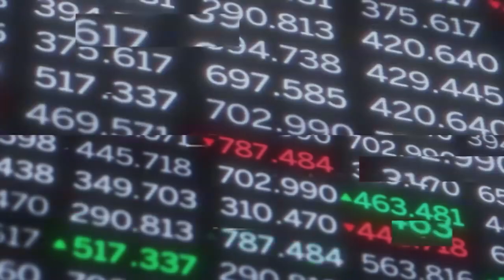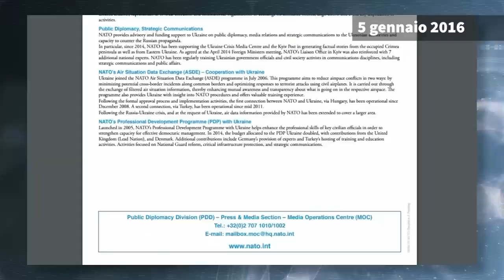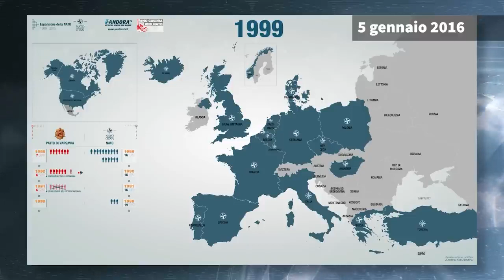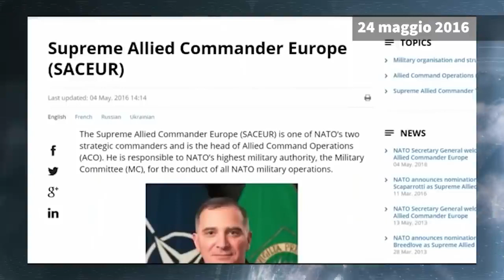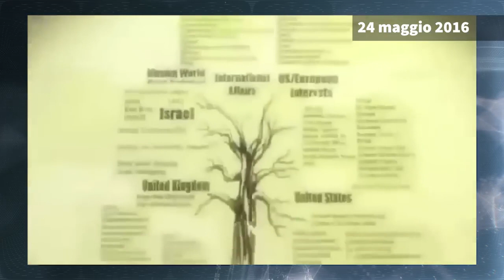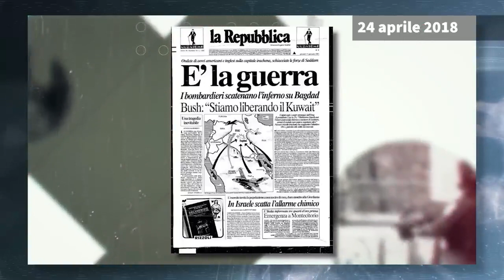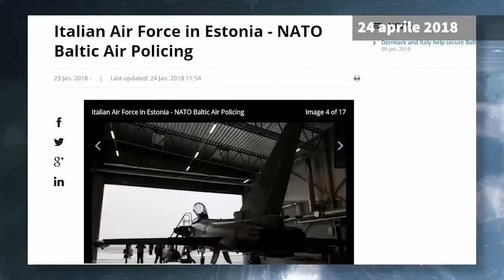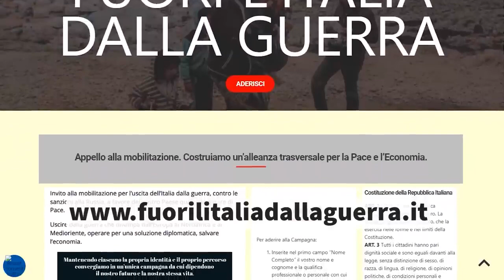Nuovo Anno: la Roba vecchia da gettare - 2023 - Pangea Grandangolo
Il primo, Heil mein Nato! L’Ucraina vivaio del rinascente nazismo in Europa (5 gennaio 2016),  dimostra qual è il ruolo delle forze neonaziste nel colpo di stato del 2014 in Ucraina sotto regia Usa/Nato, col fine strategico di provocare in Europa una guerra per colpire e isolare la Russia e rafforzare, allo stesso tempo, l’influenza e la presenza militare degli Stati Uniti in Europa. Dopo essere state usate quale forza d’assalto nel putsch di piazza Maidan, le formazioni neonaziste sono incorporate nella Guardia nazionale, addestrata da istruttori USA della 173a Brigata di Vicenza.
Il secondo, Strategia del golpe globale (24 maggio 2016), mostra il collegamento che c’è tra società geograficamente, storicamente e culturalmente distanti, dal Kosovo alla Libia e alla Siria, dall’Iraq all’Afghanistan, dall’Ucraina al Brasile e al Venezuela: quello di essere coinvolte nella strategia globale degli Stati Uniti, esemplificata dalla “geografia” del Pentagono. Il mondo intero viene diviso in “aree di responsabilità”, ciascuna affidata a uno dei sei Comandi combattenti unificati degli Stati Uniti.
Il terzo, Settant’anni di sudditanza a USA e NATO (24 aprile 2018), ricostruisce la storia dei governi italiani dal 1949, quando con il 5° Governo De Gasperi l’Italia diviene membro della NATO sotto comando USA e subito dopo, secondo gli accordi segreti sottoscritti da De Gasperi a Washington nel 1947, inizia lo schieramento in Italia di basi e forze statunitensi, con circa 700 armi nucleari. Per 40 anni, l’Italia fa da prima linea nel confronto nucleare con l’URSS e il Patto di Varsavia. Finita la Guerra Fredda con la dissoluzione del Patto di Varsavia e dell’URSS nel 1991, inizia per l’Italia non un periodo di pace ma una serie continua di guerre sempre sulla scia del suo “alleato storico”.

Ottantesima puntata della trasmissione Pangea Grandangolo, la rassegna stampa internazionale di Byoblu, andata in onda sul canale tv Byoblu il 06/01/2023.
Tre video, pubblicati anni fa su Pandora TV di Giulietto Chiesa, documentano la realtà che il mainstream politico-mediatico ha cancellato e mistificato.

Aiutaci a realizzare le puntate di Pangea. Solo le vostre donazioni ci sostengono, non abbiamo nessun finanziamento da partiti o organizzazioni.